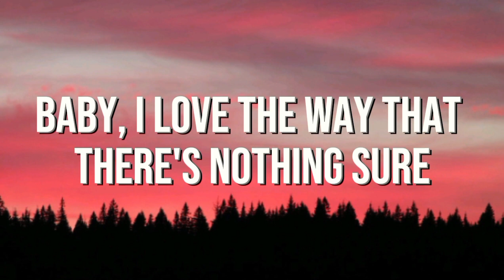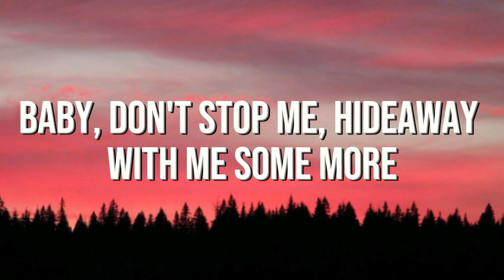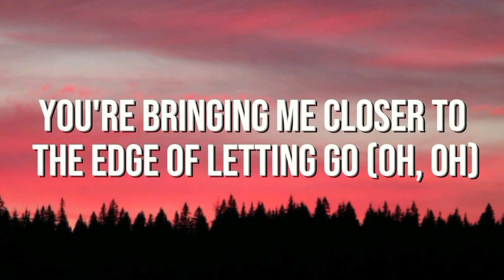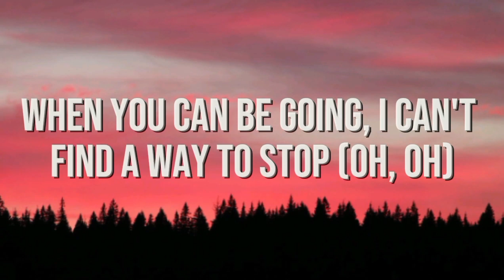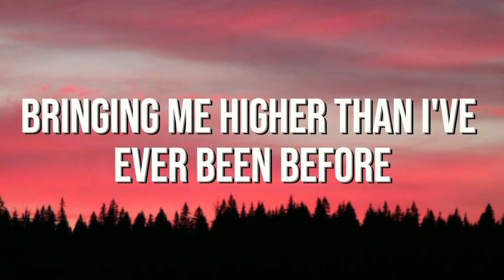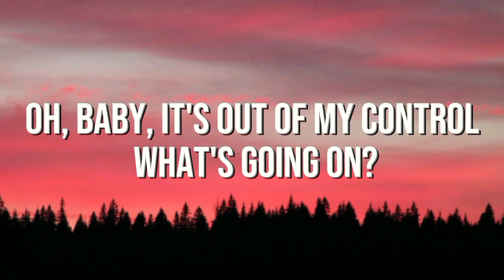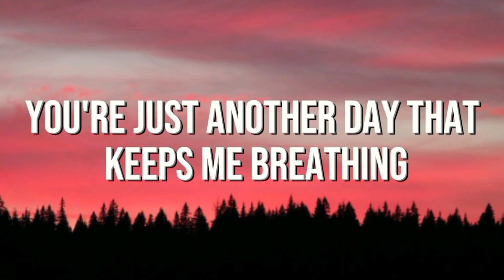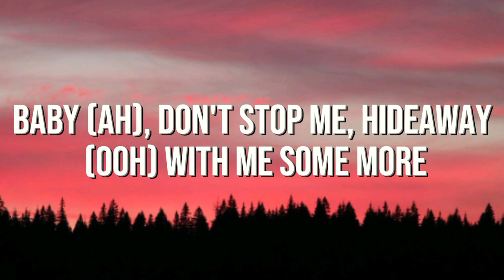Kiesza - Hideaway (LYRICS)